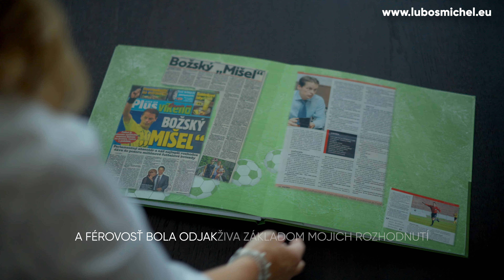🇸🇰🇪🇺 Ľuboš Micheľ č. 7 - váš suverénny hlas v Európe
"Volám sa Ľuboš Micheľ a v júnových voľbách do Európskeho parlamentu sa uchádzam o Vašu dôveru. Verím, že spoločne máme všetky predpoklady stať sa kľúčovým hráčom v Európskej únii. Pre mňa bude Slovensko vždy na prvom mieste!

Európa čelí mnohým výzvam, ktoré je možné úspešne riešiť len na nadnárodnej úrovni – od zmeny klímy, cez ekonomickú stabilitu chudobnejších regiónov až po bezpečnostné otázky. Som tu preto, aby som zastupoval práve vaše záujmy a prinášal riešenia, ktoré budú v prospech nás všetkých.

Vaša podpora a účasť vo voľbách 8. júna je kľúčová, aby sme mohli Slovensko a jeho hlas silnejšie reprezentovať v srdci Európy. Váš hlas v júnových voľbách je rozhodujúci!

Spoločne ukážme, že Slovensko je hrdý a silný člen Európskej únie. Nájdete ma na kandidátke strany HLAS - sociálna demokracia pod číslom 7."
Objednávateľ: HLAS - sociálna demokracia, Lazaretská 15, 811 08 Bratislava, IČO: 53258070.
Dodávateľ: Google Ireland Limited, Gordon House, Barrow Street, Dublin 4, Ireland VAT Reg. No. IE 6388047V